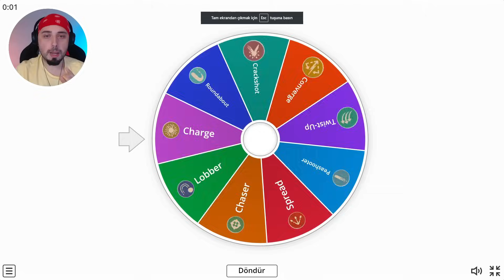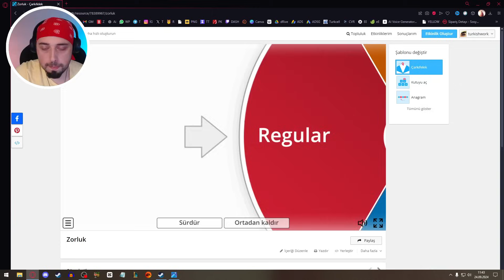CUPHEAD AMA HER ŞEYİ ÇARK BELİRLİYOR VIZ VIZZZ BİR BÖLÜM